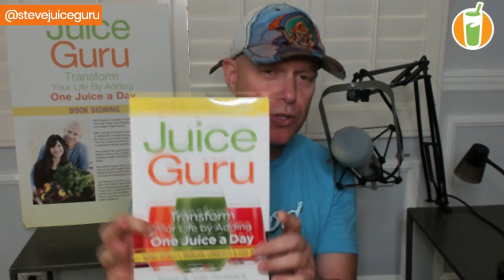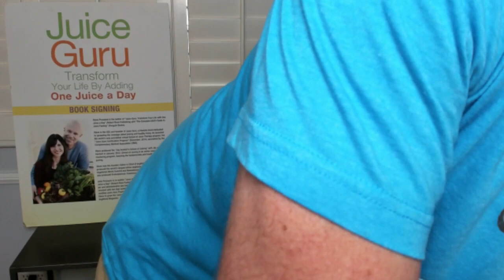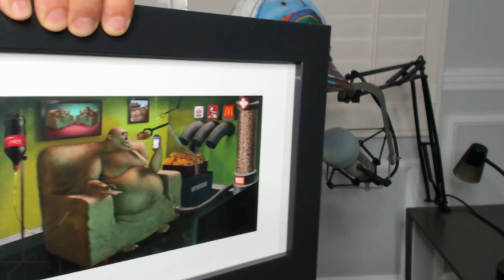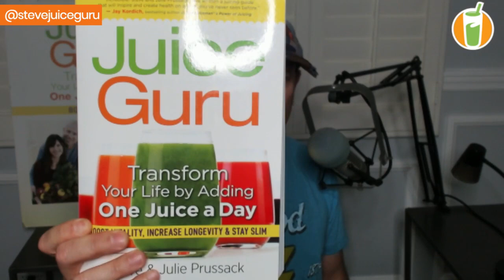The secrets to juicing for detox and weight loss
In this video, Juice Guru Steve Prussack answers questions about how to get started juicing and defines the Juice Guru Method.  This protocol can help you get lean, energized, clear the brain fog and lift you from depression.

➽For Questions and Suggestions or you just want to say Hi!